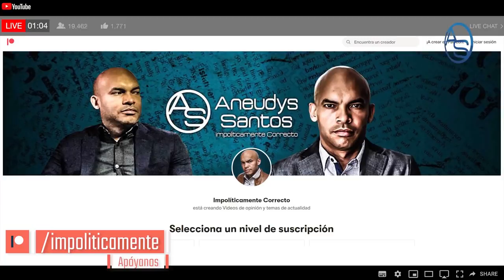La Lapidaria Advertencia de José Francisco Peña Guaba A La Maquinaria Reeleccionista De Abinader!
Faride Raful se coloca al mismo nivel de José Francisco Peña Gómez y paga las consecuencias!  Y precisamente un hijo del Mítico Líder del PRD, se destaca ahora como Analista!